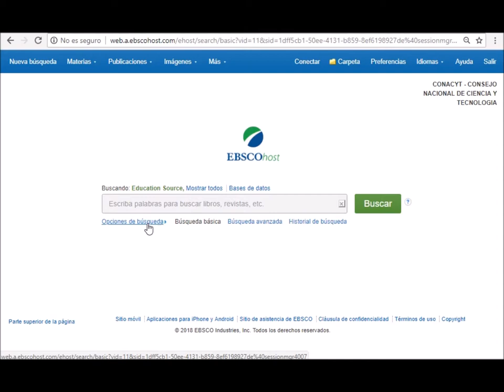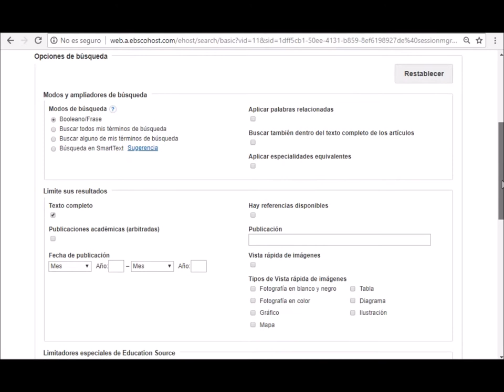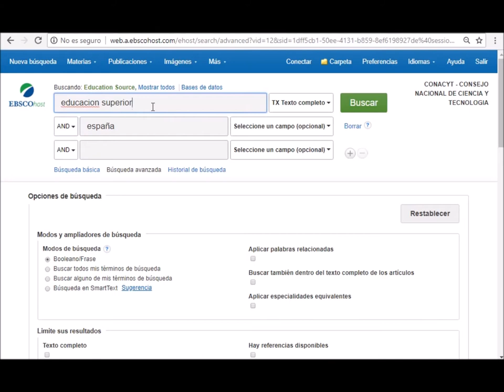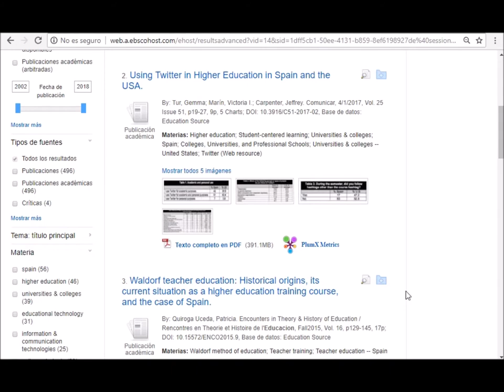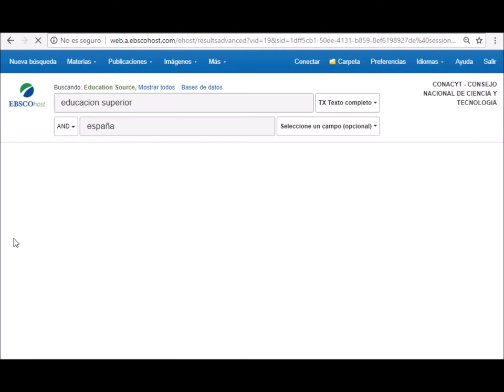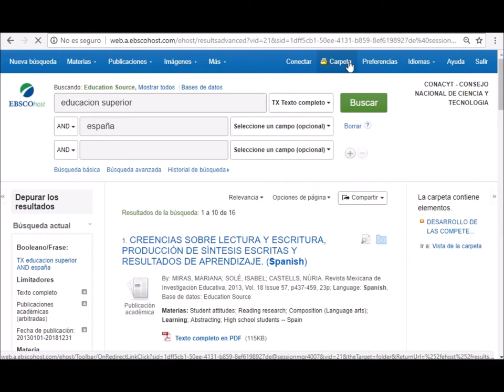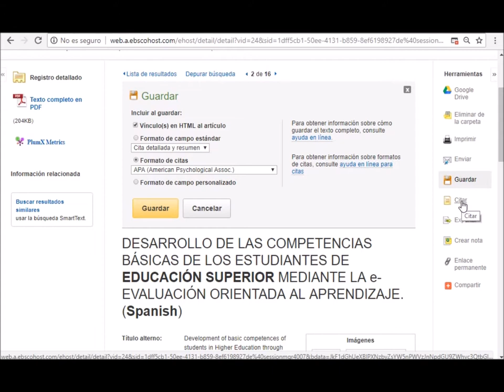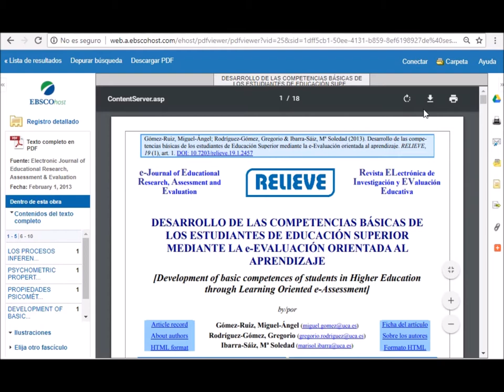EBSCO - Búsqueda avanzada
Videotutorial del curso Búsqueda y Gestión de la información, en el que muestra cómo realizar una búsqueda avanzada en la base de datos EBSCO, como utilizar operadores booleanos AND, OR y NOT, también explica los filtros y las herramientas para gestionar y descargar artículos.